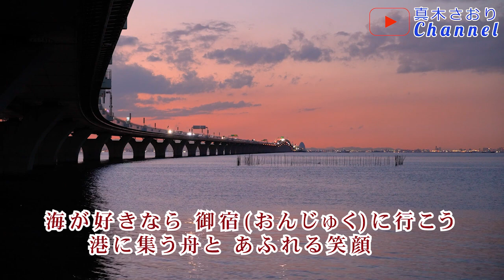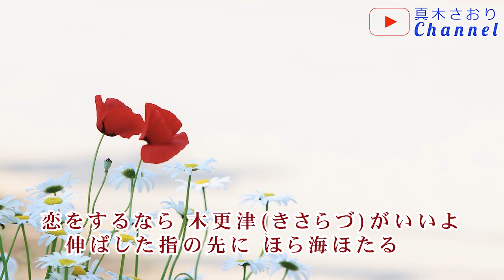房総半島 吹く風まかせ（水森かおりさん）唄/真木さおり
2022/2/15発売
2022/2/15発売
～九十九里浜カップリング曲～
＊作詞・作曲/伊藤　薫